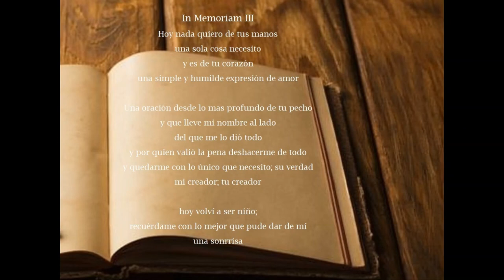Hugo Rodriguez - In Memoriam III (Official Audio) ft. Juan La Voz